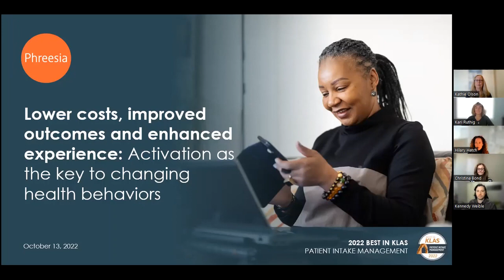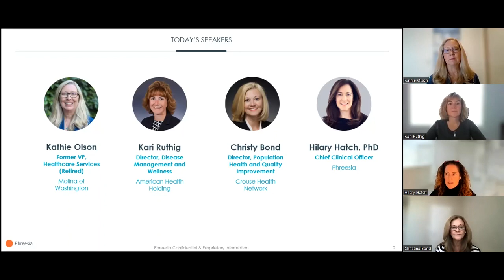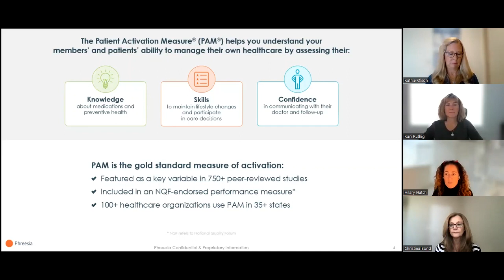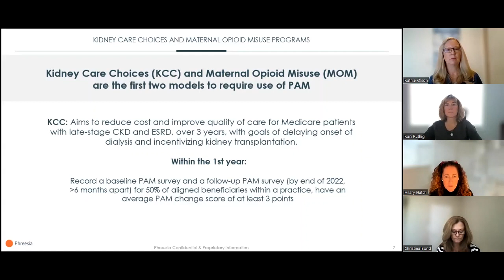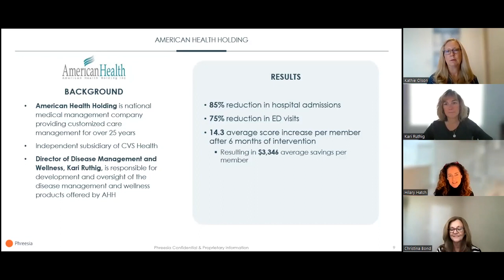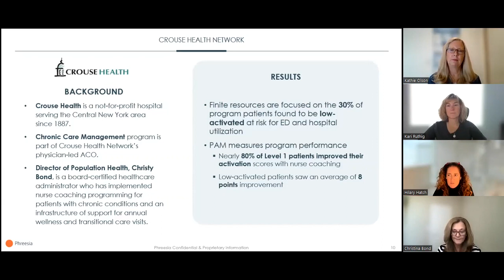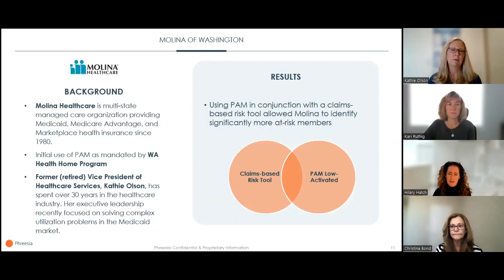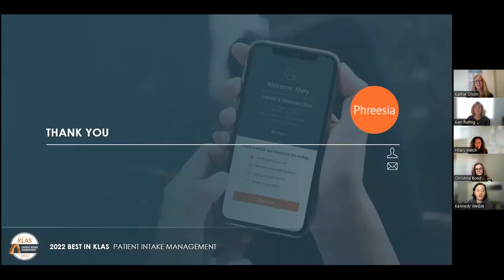Lower costs, improved outcomes and enhanced experience:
Lowering costs while improving outcomes and experience depends on individuals’ health behaviors. But helping people make meaningful change is challenging, especially when budgets are tight and teams are overworked.

The Patient Activation Measure® (PAM®), a survey that assesses patients’ knowledge, skills and confidence needed to self-manage their care, can give health plans and provider groups the insight they need to effectively allocate resources and provide the most appropriate care.

Watch our webinar to learn how PAM can be used to reduce costs, drive efficiency and improve health outcomes. Attendees heard about first-hand PAM successes from panelists Christy Bond, Director, Population Health and Quality Improvement, Crouse Health Network; Kathie Olson, Former Vice President (Retired), Healthcare Services, Molina of Washington; and Kari Ruthig, Director, Disease Management and Wellness, American Health Holding.

Viewers of this webinar will learn:
- What patient activation is and why it matters
- Why measuring activation can help support operational and clinical objectives
- How understanding activation at the population level can make it easier to allocate resources more efficiently and tailor outreach